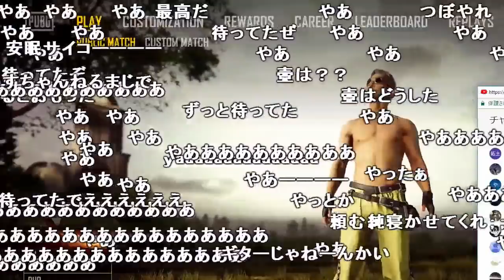放送開始4分でみんなを笑顔にできる男、加藤純一【2018/01/05】